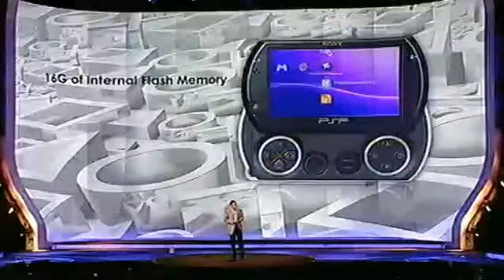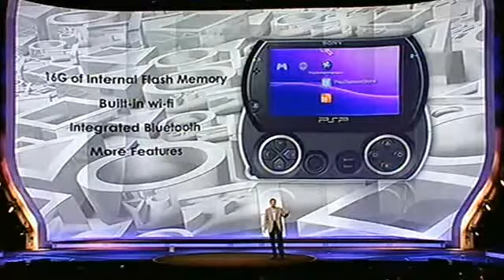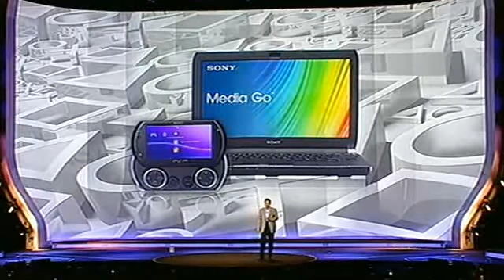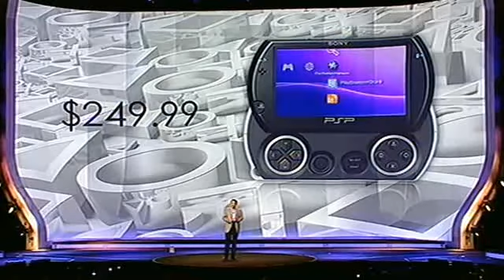Nuova PSP GO (vido originale E3)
Ecco la nuova PSP Go